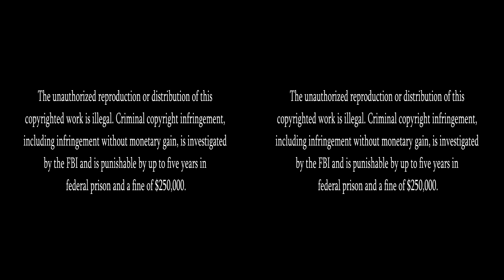Zambezi Queen in 3D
Sit back and relax on the Zambezi Queen river boat while the river banks of Namibia and Botswana leisurely pass by. While enjoying a cocktail in the living room or an elegant meal in the dining room you can watch the amazing wildlife of Africa while drifting down the Chobe River.

Create your perfect Africa vacation and see more videos in 4K, 3D, and HD